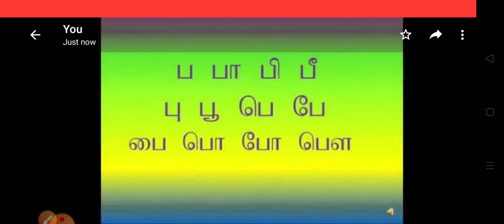ப, பா வரிசை பாடல்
எழுத்துகளை அறிமுகம் செய்தல்